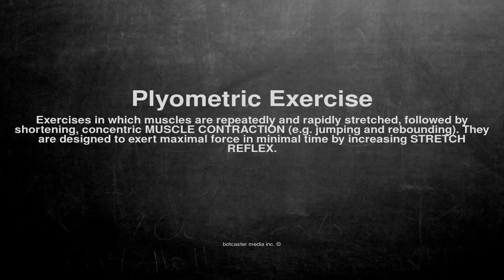Medical vocabulary: What does Plyometric Exercise mean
What does Plyometric Exercise mean in English?